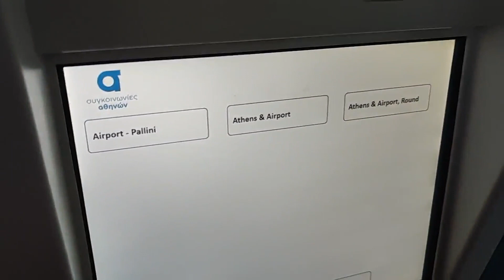GRECJA Peloponez Ateny @crazytravelwithmery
@crazytravelwithmery Z Krety polecieliśmy do Aten ,tam spędziliśmy osiem dni, wypożyczonym samochodem zwiedziliśmy okolice.